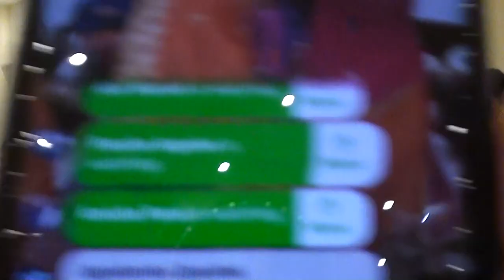20190929-1007_Navaratri Mahotsavam & Raas Garba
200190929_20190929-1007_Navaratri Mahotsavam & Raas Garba